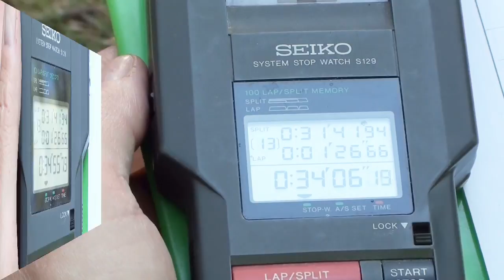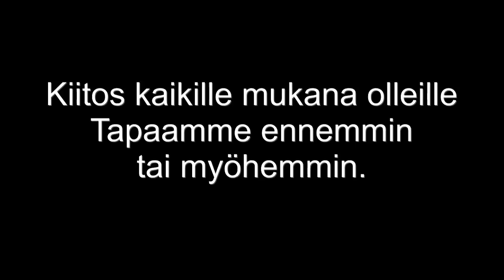Lempäälä Innilä aluekisa XCO 29.6.2016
Ylituomari: Hannu Autio

Ratamestari: Arttu Peltonen